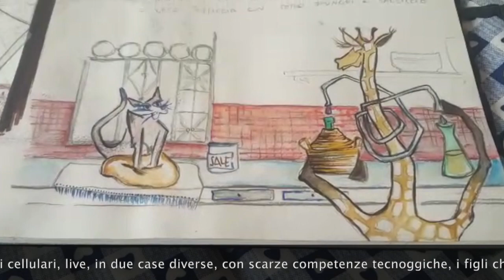DENTRO CASA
Studio per un albo illustrato + canzone
Testo e immagini di Simone Guerro
Disegni Ilaria Sebastianelli

TESTO
Dentro casa ho una gattina, impasta il pane alla mattina
Lo prepara con il sale e un odore che mette fame
Quando è pronto chiedo un boccone, lei dice: NO! Sei già ciccione!

Dentro casa ho una giraffa, prepara il vino nella caraffa
Lo prepara rosso e bianco e di stare a secco io sono stanco
Quando è sera le chiedo un goccio, lei dice: NO! L’ho dato all’orso.

Ora a casa c’è pure un orso, è ubriaco e russa molto
Sta sdraiato sul divano. Bicchiere asciutto, bottiglia in mano.
Quando chiedo di sdraiarmi, lui dice: ZITTO! E non svegliarmi!

Dentro casa ho troppe bestie, mi dicon sempre che devo fare.
Gli animali io li amo e non li mangio, sono vegano.
Così li ho chiusi fuori casa, gli ho detto: ADDIO! Non c’è speranza.

Fuori c’era la quarantena e li han fermati la polizia.
Stavano andando verso Brema, li han riportati a casa mia!
"L’italia oggi sta male, è sconsigliato uscire e anche  litigare!"

Ora siamo davanti al fuoco e devo dire, parliamo poco.
Ci guardiamo anche in cagnesco, ma per il cane non c’è più posto!
La gattina prende il pane e ce lo offre, è un buon segnale.
La giraffa dal suo taschino fa uscire i calici e versa il vino!
L’orso da sotto la pelliccia tira fuori funghi e salciccia.
Infine manco solo che io, il porcellino, la casa l’ho fatta io!